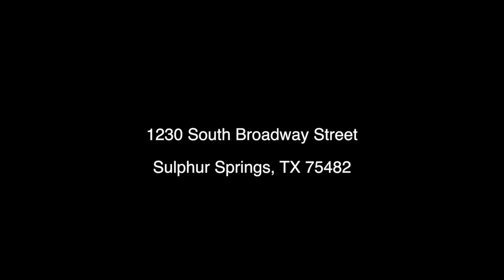1230 South Broadway, Sulphur Springs, TX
1230 South Broadway, Sulphur Springs, TX, Hopkins County
Block 207
Lots 6A, 9, 10A, and part of 7B
1.598 Acres